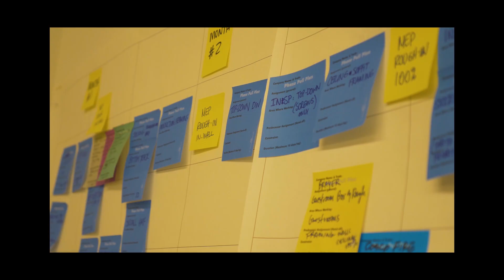Intern Class of 2020 -- Welcome to Webcor!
Social distancing didn't keep a number of Webcorians from welcoming this summer's class of interns. The video was produced by Hamza Ali Shallwani, a Webcor senior project engineer